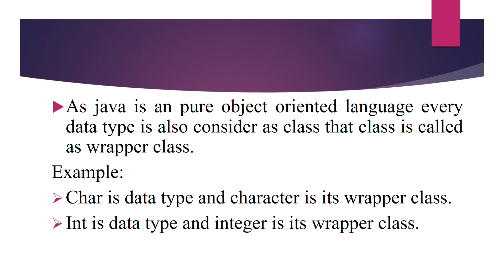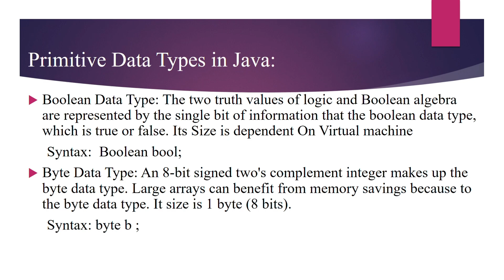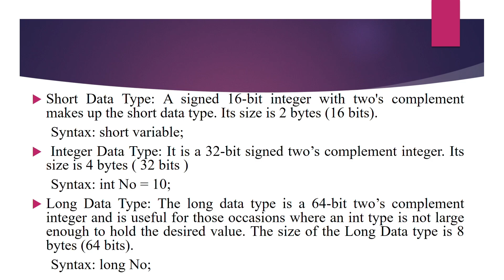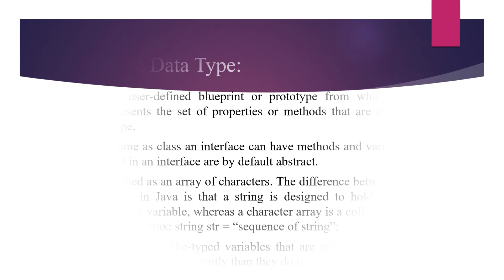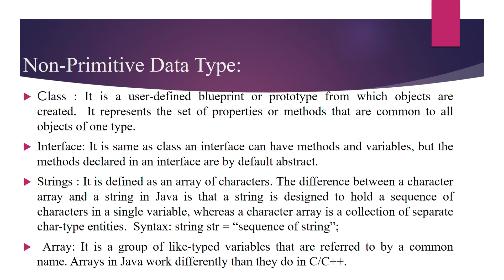Data Types in Java | What is Data Type? full Explanation with Example #2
What is a loop in C Language? | What is for loop in C with example? | for loop syntax/flowchart

Search point:
What are data types in?
What is a data type?
What is data type and its types?
Why are data types?
What is data type in database?
What is data type class 8?
What are the 3 main types of data?
Why data types in Java?
What is a type in programming?
What are the two main types of data?
What are the five data types?
What is data type in Java simple?
What is data type for kids?
What is primary data type?
What type of data is age?
What creates data?
What is a class in Java?
What is the example of data?
What is a data type simple?
What is the integer data type?
How to find datatype in Java?
What is primary data class 9?
What is secondary data type?
What is the float data type?
What is a derived data type?
What is primitive data type in C?
What is a primitive data type?
What is primary data type in C?
What are the data types in C?
What is primitive and non primitive?
Why are data types primitive?
What are the primitive and primitive data types?
Why is it called primitive?